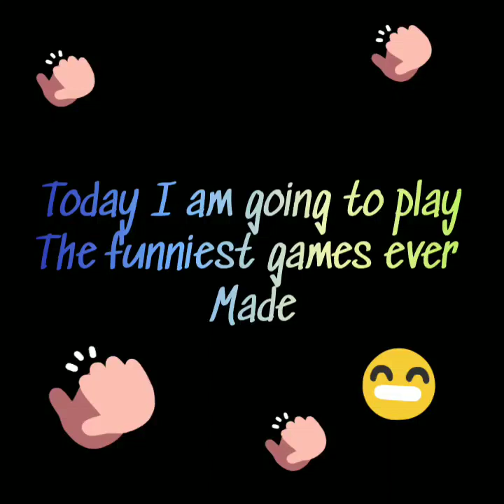Funniest Games ever made!! 1 Year Special!!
A 1 year special treat for you to enjoy! These hilarious games are in the video - Clumsy Ninja, Slap Kings, Ant Smasher and Toilet Paper game!